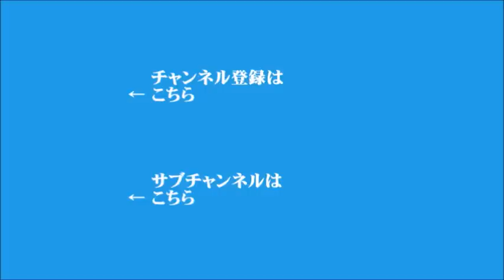【松井孝治】2023年5月5日 飯田浩司のOK! Cozy up! 今朝のニュース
▼新型コロナ、WHOが2020年1月以来の「緊急事態宣言」解除を検討へ
▼岸田総理、アフリカ歴訪での成果を強調
▼ロシア大統領府へのドローン攻撃、国内のパルチザンが実行か
▼自民党の茂木幹事長、『少子化対策の財源に増税や国債の発行は想定していない』と発言
▼キーワード「報道の自由度（日本は68位）」
▼補選全敗の立憲民主党について考える